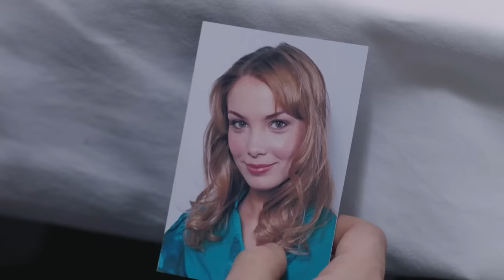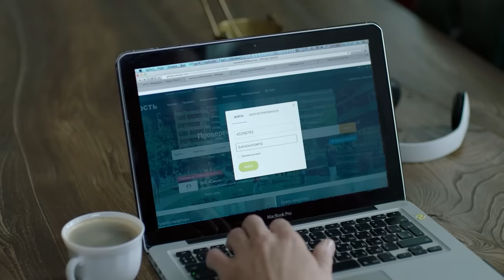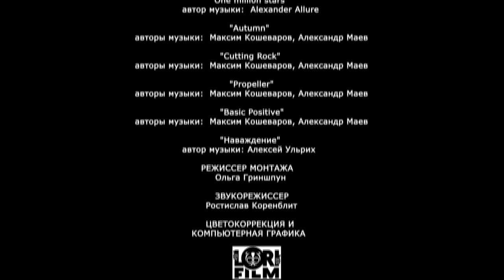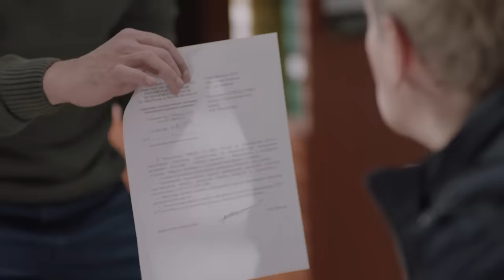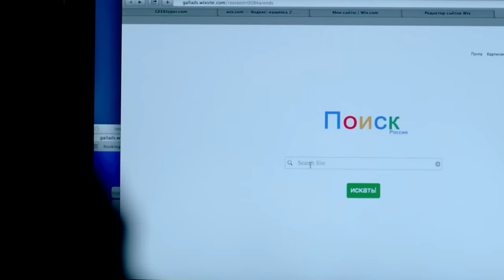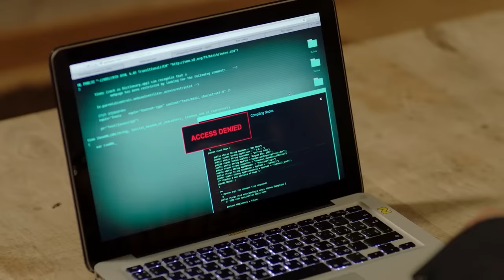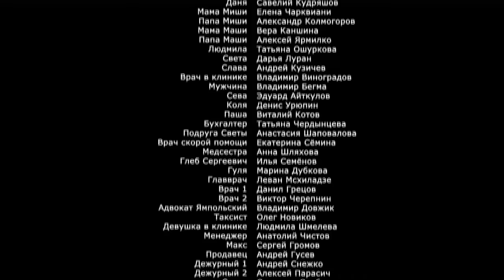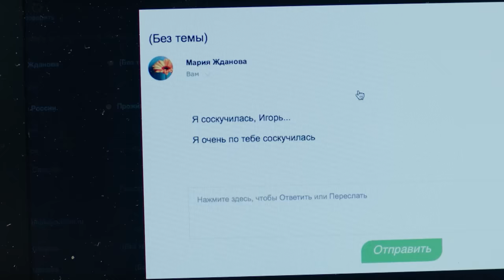UNA NOCHE CON ELLA CAMBIARÁ TU VIDA | ¡La película conquistó a todos!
El viudo desconsolado Igor está decidido a vengar la muerte de su esposa en un accidente de tráfico. Encuentra al responsable de la tragedia, pero se enfrenta a una difícil elección cuando varias vidas están en juego.

Igor y Natalia esperaban un hijo, hacían planes para el futuro, soñaban con la felicidad de ser padres. Todo se desmorona en un instante: la embarazada Natasha es atropellada por un coche. Sin creer en la ley y la justicia, Igor decide tomar la venganza en sus propias manos. Logra dar con el paradero del conductor que atropelló a su esposa en la carretera. Pero en lugar de encontrar al "villano clásico", Igor descubre a un pediatra y padre de familia, Mikhail, quien salva la vida de los pacientes más jóvenes y cría a su hijo de dos años. Ni este niño, ni la esposa del cirujano, Vika, son culpables de la muerte de Natalia. ¿Podrá Igor traerles desgracia? ¿Pero cómo silenciar la dolorosa sed de venganza?
VÍCTIMA DEL AMOR
Suscríbete para disfrutar de una amplia gama de contenido que captura la esencia del romance en todas sus formas, desde las historias clásicas de amor incondicional hasta los relatos modernos de amores complicados y todo lo que hay en medio. Amor Películas es el lugar perfecto para los aficionados del género romántico que buscan inspiración, emoción, y una conexión más profunda con las emociones que nos hacen humanos. ¡Únete a nuestra comunidad y vive el amor en cada historia!